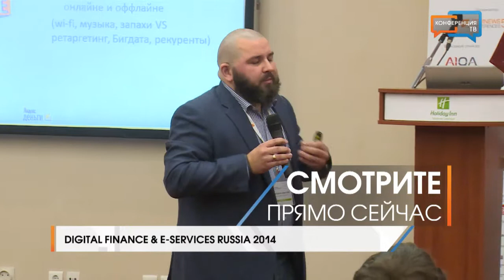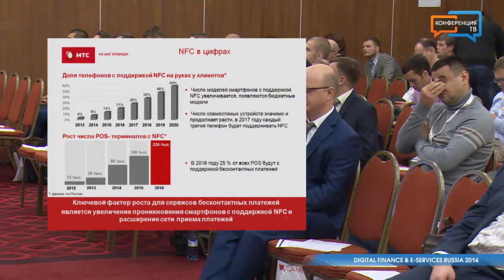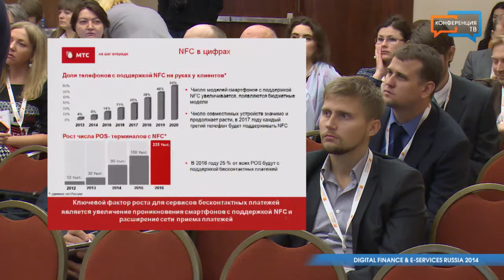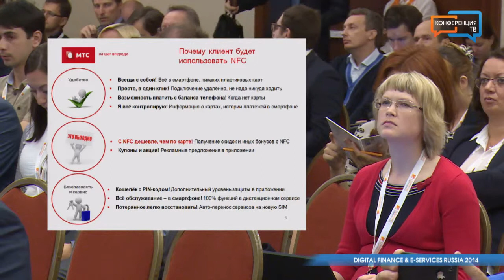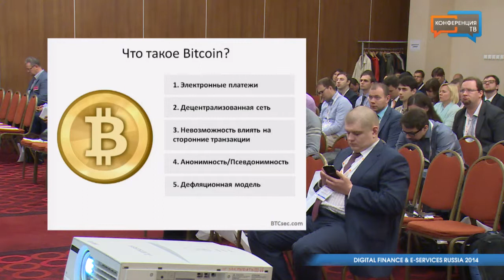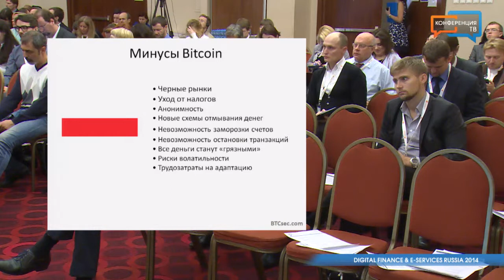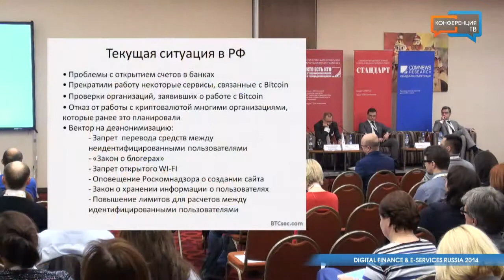Digital Finance & E-services Russia 2014 (часть 2)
4 сентября 2014 года COMNEWS открыл начало делового сезона III Всероссийской конференцией «Digital Finance & E-services Russia 2014 - Клиентские сервисы, технологии и решения нового поколения на рынке электронных платежей».

Конференция прошла в столичном отеле Holiday Inn Lesnaya, объединив на одной площадке более 200 компаний рынка электронных финансов России. В этом году ключевыми темами стали клиентские сервисы, технологии и решения нового поколения на рынке электронных платежей.

В данном ролике фигурируют следующие спикеры:
• Яна Косенкова, менеджер проектов Группы развития бесконтактных платежей, ОАО «МТС»;
• Иван Тихонов, основатель русскоязычного информационного ресурса о криптовалютах BTCSEC.COM.